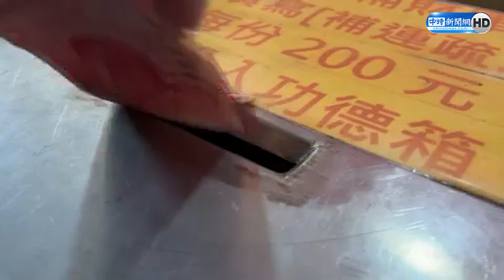宮廟春節湧千萬香油錢！ 警方出動幫保管「鈔」安心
【相關新聞】